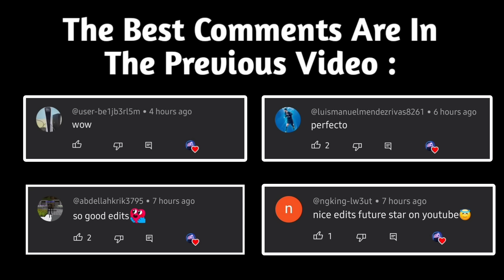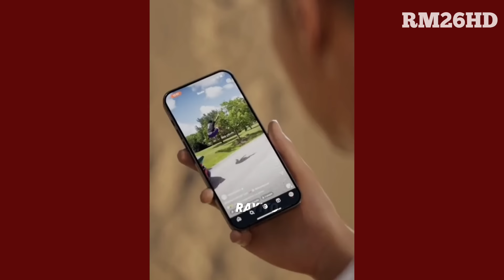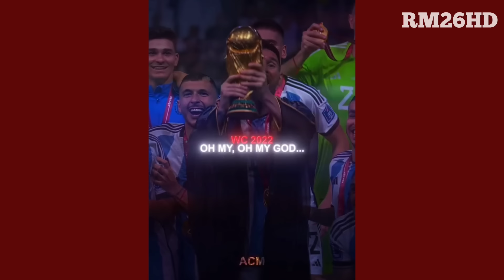Best Football Edits | Tik Tok & Reels | SKILLS, FAILS, GOALS (#130)